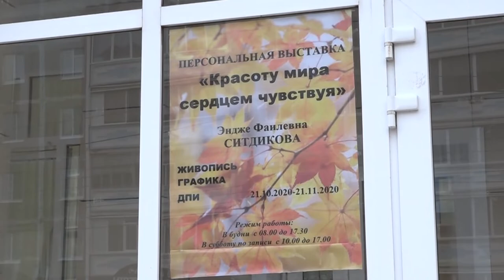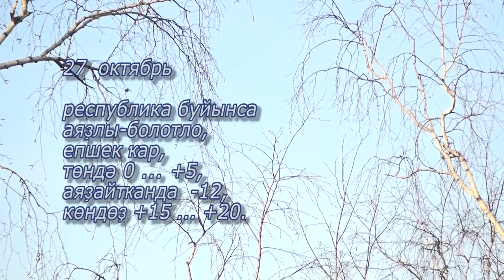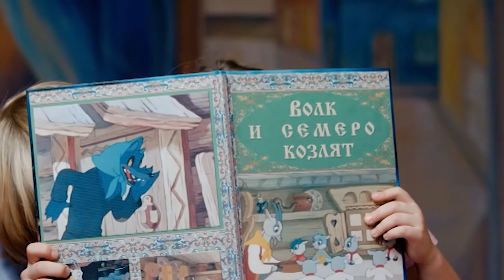Новости на башкирском языке от 26 октября 2020 г.Янаул